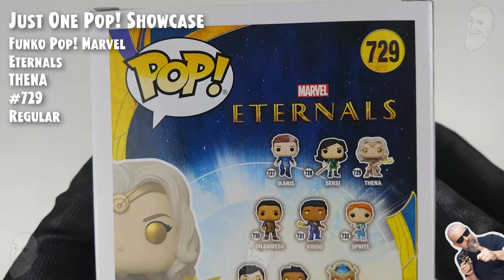Funko Pop Eternals - Thena - 729 // Just One Pop Showcase